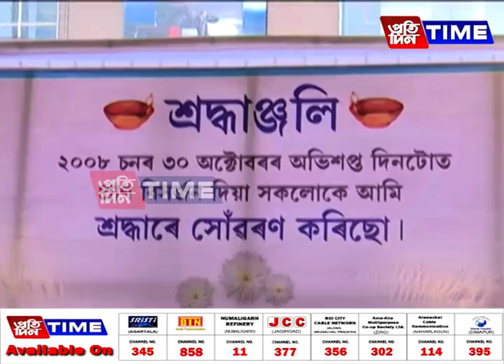১৫ বছৰ অতিক্রম কৰিলে অভিশপ্ত ৩০ অক্টোবৰে...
অভিশপ্ত ৩০ অক্টোবৰৰ ১৫টা বছৰ পাৰ হৈ গ’ল। সময় বাগৰিলেও বহু পৰিয়ালত এতিয়াও জ্বলি আছে সেই ক’লা দিনটোৰ জুই। সন্ত্ৰাসবাদৰ ঘৃণনীয় কাণ্ডক আজি পুনৰ গৰিহনা দিয়ে জনতাই। কামৰূপ মহানগৰ প্ৰশাসনে অনুষ্ঠিত কৰা শ্ৰদ্ধাঞ্জলি অনুষ্ঠানত নিহতৰ পৰিয়ালৰ ক্ষোভ, দুখ একাকাৰ।